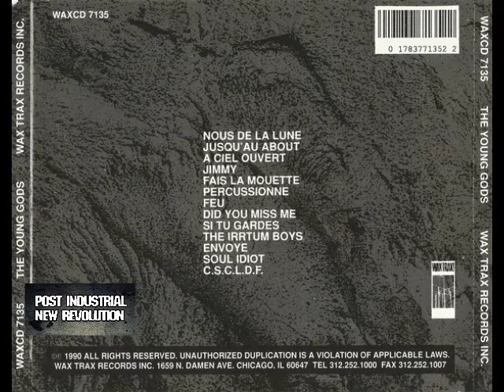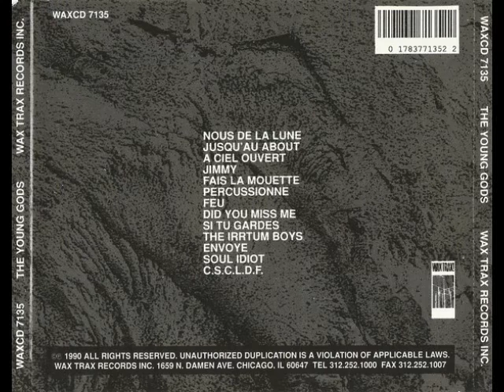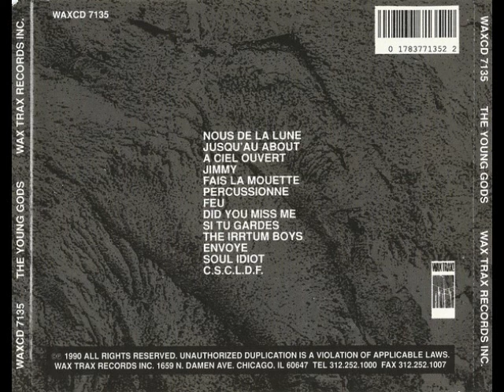The Young Gods - The Young Gods (1987) full allbum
The Young Gods - The Young Gods (1987)

01 - Nous de la Lune   0:00
02 - Jusqu'au Bout     4:38
03 - A Ciel Ouvert     7:16
04 - Jimmy      9:06
05 - Fais la Mouette     11:51
06 - Percussionne    16:43
07 - Feu     22:16
08 - Did You Miss Me     25:24
09 - Si Tu Gardes    28:50
10 - The Irrtum Boys    34:53
11 - Envoye     37:38
12 - Soul Idiot    39:57
13 - C.S.C.I.D.F.    44:25

x